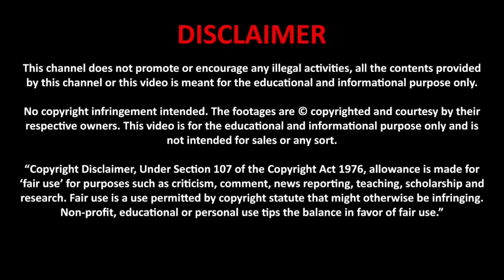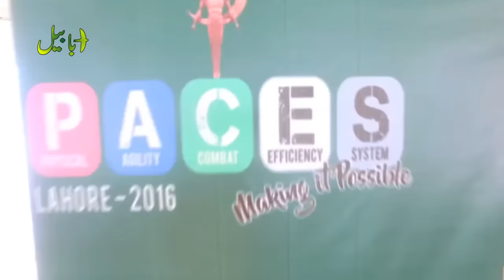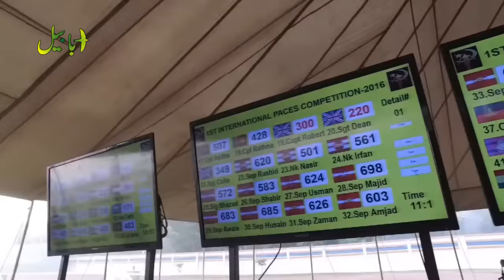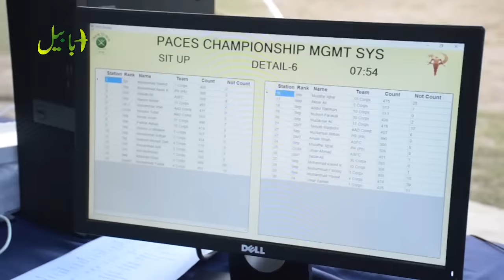Pak Army Training Paces Competition | Full Detail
Pak Army Paces Competition | Full Detail